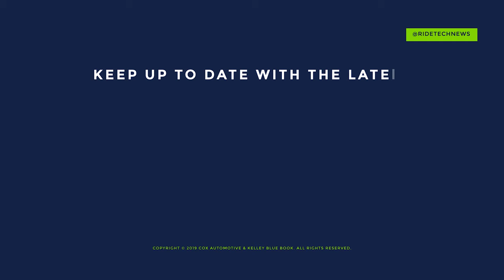SeaBubble: The futuristic boat that FLIES above the water! | Ride News Now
In this episode of Ride News Now with Alison Haislip, there’s an awesome new water taxi in Paris, California and Nevada want more solar energy, and skateboarding is still a great way to get around.

Up first, the Sea Bubble is an innovative water taxi using hydrofoil tech.
Next, California and Nevada look to add more solar energy to boost the electric infrastructure.
Finally, skateboarding is a great and green way to get around